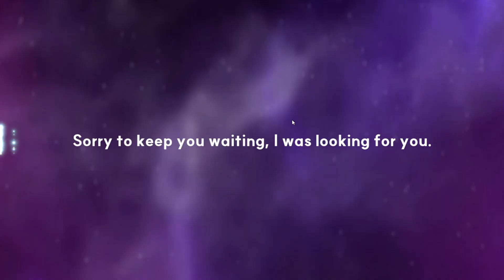NEW ML & RGB Waifus Are MINE!